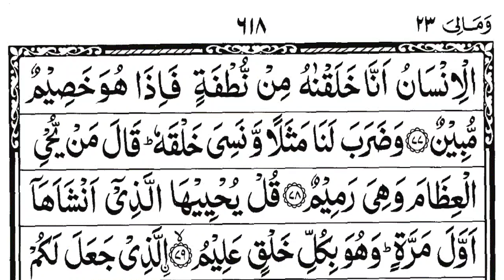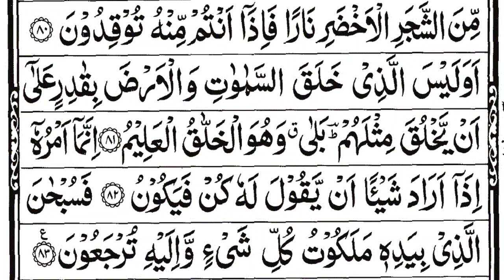surah yaseen sudais || surah Yasin full || Yasin HD || Hazrat Ji quran || سورۃ یٰس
Surah Yaseen || Qur'an Recitation || Most Popular Surah Yasin Full || Qur'an Tilawat

recitation of surah yaseen in beautiful voice
surah yasin quick recitation
best recitation of surah yaseen with urdu translation
recitation of surah yaseen beautiful
recitation of surah yaseen by qari abdul basit
quran tilawat ringtone
quran tilawat bangla anubad
quran tilawat para 1
quran tilawat tar juma
quran tilawat slowed reverb

.🥰💖👇your queries👇💖🥰.
Surah Yasin
Surah yaseen
Surat Yasin
Sura Yasin
सूरह यासीन
সুরা ইয়াসিন
સુરા યાસીન
सुरा यासिन
ꯁꯨꯔꯥ ꯌꯥꯁꯤꯟ꯫
ಸೂರಾ ಯಾಸಿನ್
சூரா யாசின்
ਸੂਰਾ ਯਾਸੀਨ
Ясин сүресі
Sura Yasin na ɔkyerɛwee
Surja Jasin
Սուրա Յասին
ছুৰা ইয়াচিন
Yasin surəsi
Сура Ясін
苏拉·亚辛
蘇拉·亞辛
수라 야신
Сура Ясин
Yasin Suresi
Σούρα Γιασίν
سورۃ یٰس
سورہ یٰس
سورہ یاسین